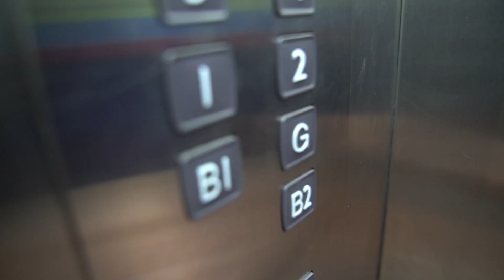☞放我出去☜ | 培正能量發好聲音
「為甚麼每次大家都這樣？」

「放我出去！」

◕‿◕ 乘電梯時，記得先讓同學☞出𨋢☜！
◕‿◕ Presented by 初一愛學以致用班

◕‿◕ 指導老師：林思浩老師